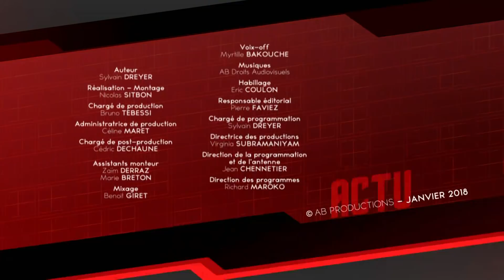Actu Mangas: Silver Wolf, King of Eden, Jeeg, Infection...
Focus Manga : King of Eden (Ki-oon) / Wonderland (Panini) / Silver Wolf – Blood Bone (Kurokawa) / Nouveautés Manga / Actuellement sur Mangas : Ken le Survivant